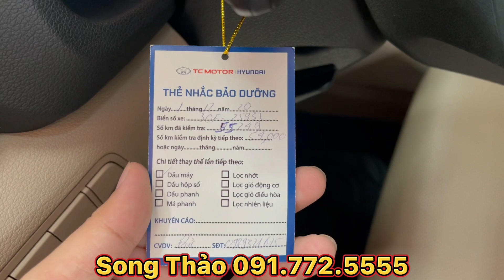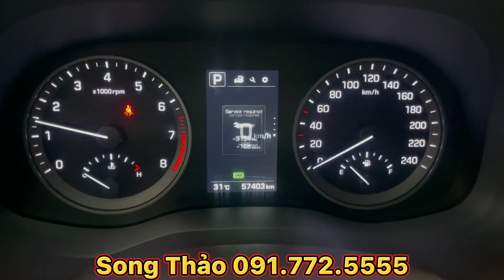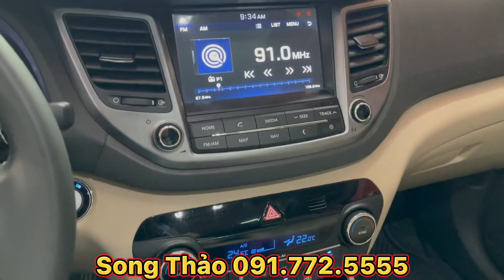Ô TÔ GIÁ RẺ MÙA COVID - TUCSON 1.6 TURBO 2018